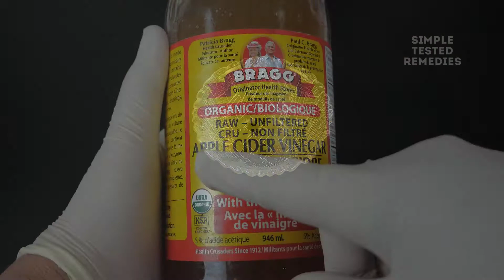Acne Home Treatment, Home Remedies with Apple Cider Vinegar and Sesame Oil to cure acne in a week